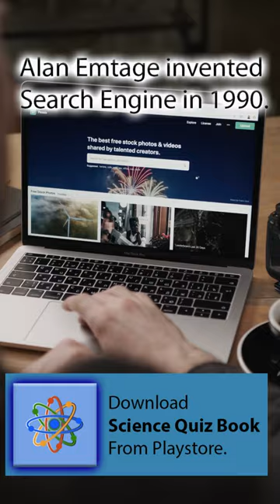Who invented Search Engine